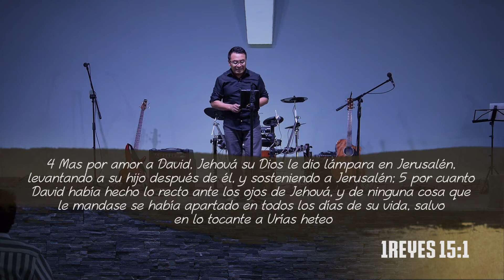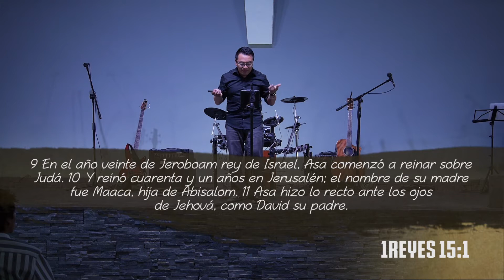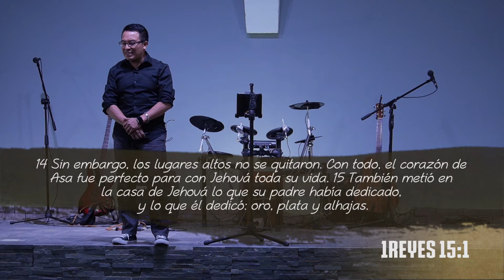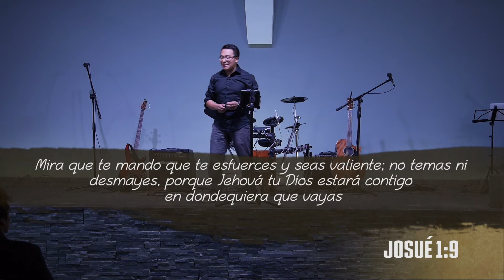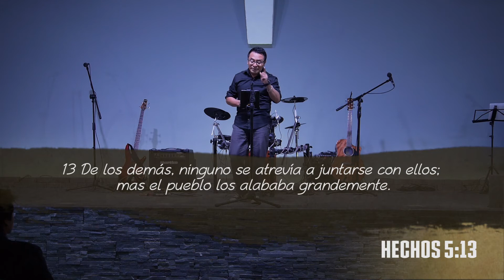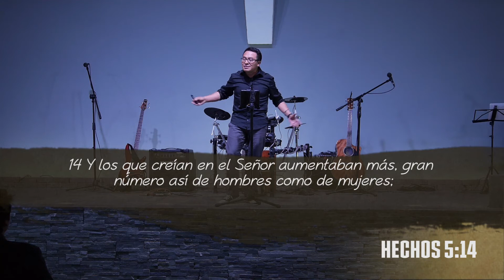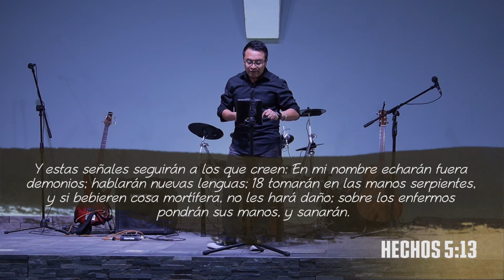RESULTADO DEL TEMOR A DIOS (013 HECHOS 5: 12-16)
RESULATADO DEL TEMOR A DIOS.

 V:12 Respaldados por Dios.

Hechos 5: 12 Y por la mano de los apóstoles se hacían muchas señales y prodigios en el pueblo; y estaban todos unánimes en el pórtico de Salomón.

1  Oraron para que el Señor les diera valentía a fin de exponer la palabra y de que fueran hechas muchas maravillas.
i Dios respondió a sus oraciones.
ii Dios respaldo su valentía.
iii Dios respaldo la disciplina.
a La iglesia esta trabajando con Dios, no para Dios.
(i) La obra non se detuvo por el ataque externo e interno del enemigo.
1. ¿Quiénes cuentan con el respaldo divino?
a. Basan sus enseñanzas en la Biblia.
b. Dan a conocer el nombre del Señor.
c. Reflejan el carácter de Dios en sus vidas.
d. No les importa sufrir por hablar de su maestro.
e. No temen confrontar el pecado.
f. Oran.
i. Romanos 8: 31 ¿Qué, pues, diremos a esto? Si Dios es por nosotros, ¿quién contra nosotros?.
ii. Josué 1: 9  Mira que te mando que te esfuerces y seas valiente; no temas ni desmayes, porque Jehová tu Dios estará contigo en dondequiera que vayas.